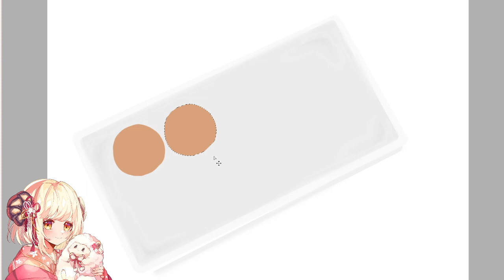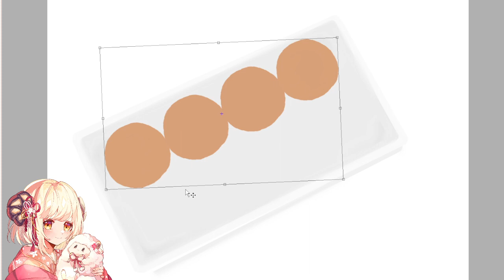食べ物を描いていく～！（たこ焼き）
放牧系Vtuberのひつじがまったりおえかきする動画です！

【所属】
Studio蜜柑

生まれたてのひつじ

【あいさつ】
・おひさしーぷ(おひさしぶりです)

・まったり気ままにおえかきしているので、気軽に挨拶してもらえるととても嬉しいです！🐑

Let's draw some foods! (Takoyaki)

This is a stream where a grazing Vtuber's sheep relaxes and draws!

[BGM]
Provided by: Ryo☘️ Concertina player

Studio Mikan
Music producer: Akari Shiiki (Border Collie)

[How listeners call you]
newborn sheep

[Greetings]
・Good morning
・Okasoup (welcome back)
・Otsuseep (Thank you for your hard work)
・Ohisasheep (It's been a long time)

・We will add more as soon as they are decided!

[A request from the sheep]
・Please refrain from using words that make your heart sad, such as slander and slander 💦 Everyone get along well!
・I'm relaxing and drawing freely, so I'd be very happy if you could casually say hello! 🐑
・It is a crime to reproduce or use illustrations without permission! ❌Please contact my agency (Studio Mikan) or me for permission to use! !